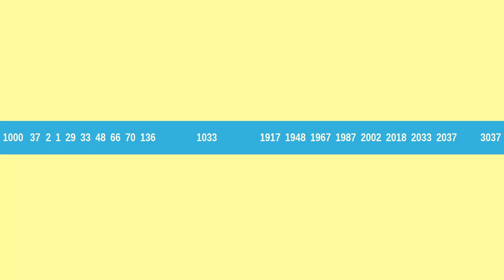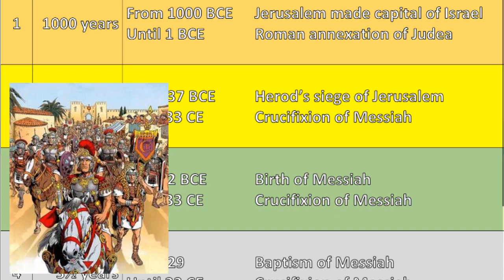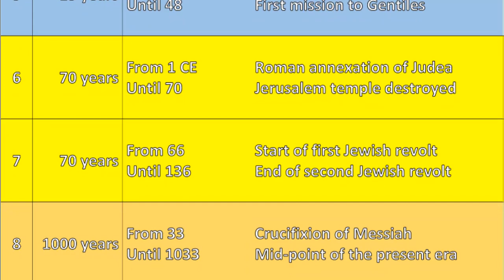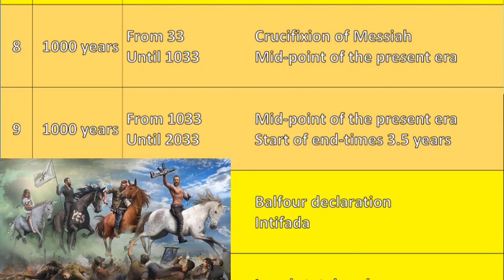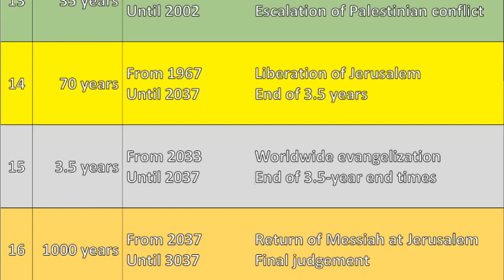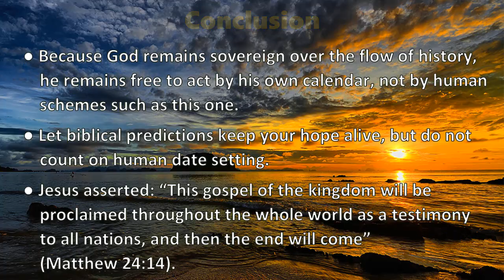Does Biblical History Mirror End-Time Events?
This message is neither a prophecy nor a prediction. Rather it depicts a contrived scenario that draws upon scripture and history. Please, do not teach it to others as truth.

Presuppositions

● Dated events in the Bible align with secular history.
● Jesus and his apostles foresaw real events of the end times.
● In the Bible, past events often serve as a model or type of future events.
● Anticipating Jesus’ return into the world helps to keep hope active.

The tentative timeline described in this video consists of the following:

● Two mirrored sets of two millennia
● Two mirrored, overlapping sets of three 70-years periods
● Two mirrored periods of 35 years, of 15 years and of 3½ years

1. There were 1000 years between the Israelite conquest of Jerusalem, and the Roman annexation of Judea and Jerusalem in the year 1 BCE.

2. Seventy years between Herod’s siege of Jerusalem and the crucifixion of Messiah at Jerusalem in 33 CE.

3. Thirty-five years between the Messiah’s birth in year 2 BCE and his crucifixion in 33 CE.

4. At least three and a half years between Messiah’s baptism in the year 29 and his crucifixion.

5. And fifteen years from Messiah’s crucifixion and the first mission to Gentiles about the year 48.

6. There were seventy years between Rome’s annexation of Judea and the destruction of the Jerusalem temple in year 70 during the first Jewish revolt.

7. And another seventy years from the start of the first Jewish revolt in year 66 and the end of the second revolt in year 136.

8. It was 1000 years from Messiah’s crucifixion until year 1033 when many Christians expected Messiah to return.

9. The third period of a thousand years may signal the start of the end-times three and a half years around year 2033.

10. It was another period of 70 years between the Balfour declaration envisioning a Jewish homeland and the 1987 Intifada of civil rebellion.

11. And yet another period of 70 years between the founding of Israel and the blood moon harbingers of year 2018.

12. There could be 15 years between those blood moons until the completion of the Gentile mission about year 2033.

13. Thirty-five years between the liberation of Jerusalem in year 1967 and the escalation of civil conflict in year 2002.

14. And a final 70 years between the liberation of Jerusalem and the end of the three and a half years around year 2037.

15. Thus, the end times of three and a half years might occur between years 2033 and 2037.

16. The final 1000-year period would start with the return of Messiah around year 2037, culminating at the Final Judgement, then continue on forever.

Conclusion

● Because God remains sovereign over the flow of history, he remains free to act by his own calendar, not by human schemes such as this one.

● Let biblical predictions keep your hope alive, but do not count on human date setting.

● Jesus asserted: “This gospel of the kingdom will be proclaimed throughout the whole world as a testimony to all nations, and then the end will come” (Matthew 24:14).